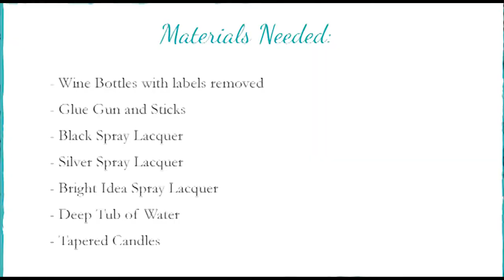DIY Upcycled Halloween Wine Bottle Candlesticks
Halloween is just around the corner and it's time to start making those decorations!

These Wine Bottle Halloween Candle Holders are perfect for last minute, small budget Halloween decorations.

All you need for this upcycled project is a few wine bottles, spray paint, a glue gun and tapered candlesticks. With these few materials you add some wicked awesome decor to your holiday setup.

For more wicked awesome upcycled Halloween ideas, check out this post